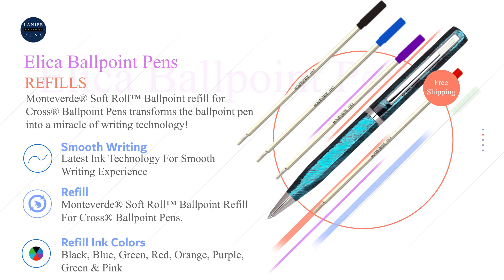Budget Friendly - Elica Ball Point Pens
Designed for its simplicity; the Elica Ball Pen has class and elegance. With a uniquely formed Hexagonal structure body this ball pen is easy to hold and writes perfectly with “Soft Roll” Cross style pen refills.